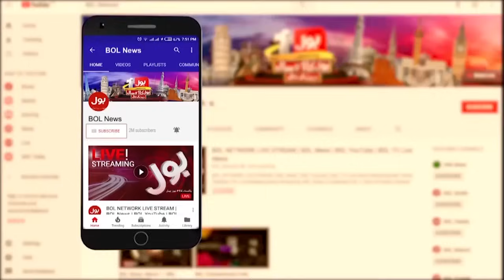A big ban on Eid al-Fitr 2024 | BOL News Headlines at 9 AM | Govt Emergency Decision